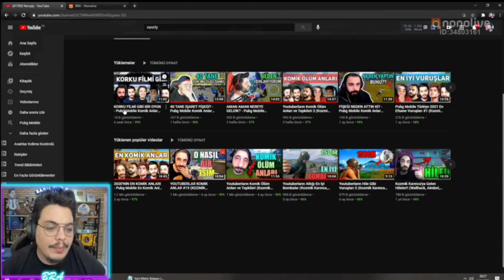Barış Bra NERVYLY - KORKU FİLMİ GİBİ MAÇ - PUBG MOBİLE KOMİK ANLAR #45 İZLİYOR!!!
Herkese Selamlar Arkadaşlar bügün Barış Bra'nın Canlı Yayından komik bir kesit aldım.

Barış Bra NERVYLY kanalından komik bir video izliyor. Komik görüntüler ortaya çıkıyor umarım izlerken keyif alırsınız.

İYİ SEYİRLER;)